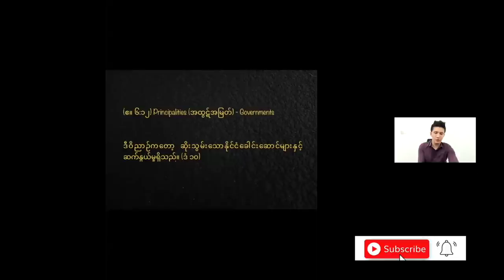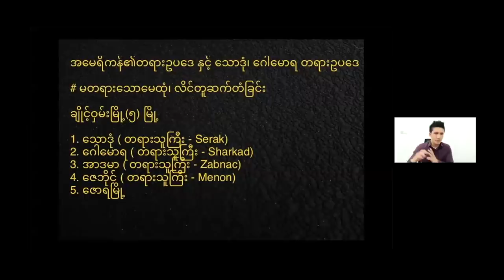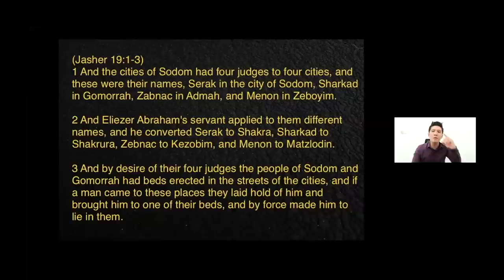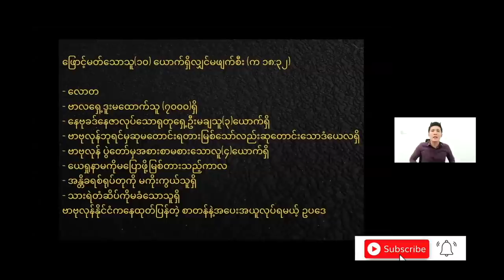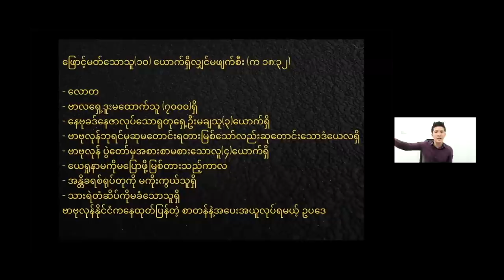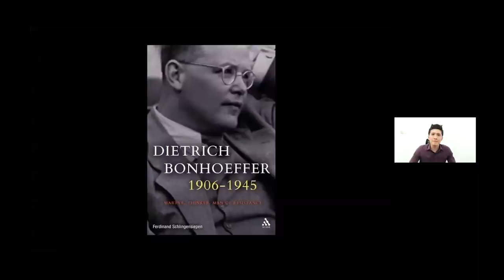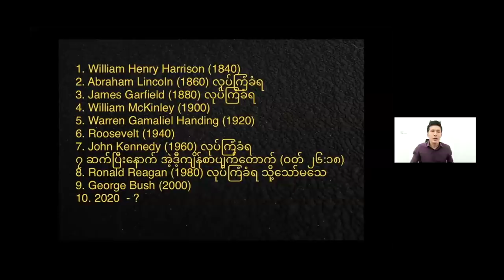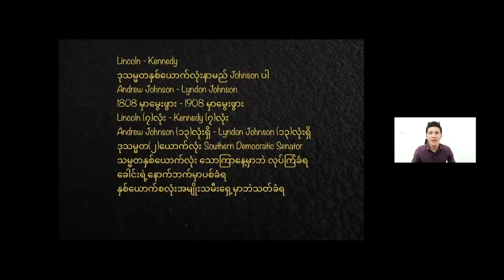အမေရိကန်နိုင်ငံနှင့် သမ္မာကျမ်းစာပရောဖက်ပြုချက် | Saya Joshua Aye